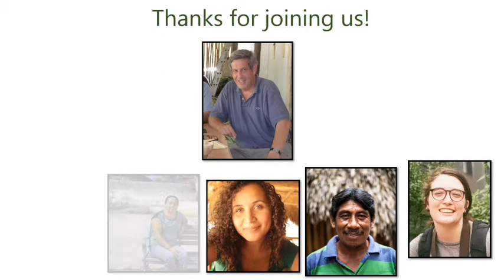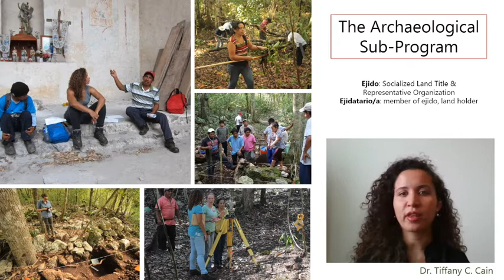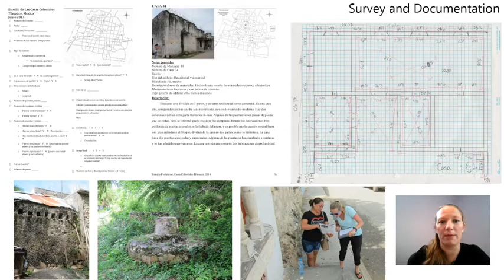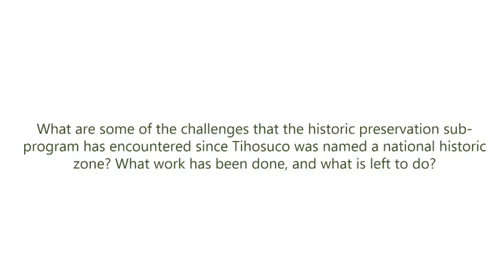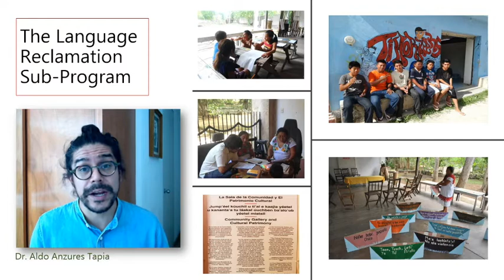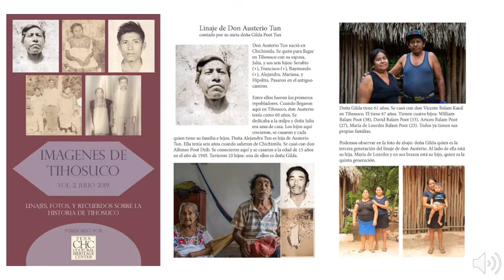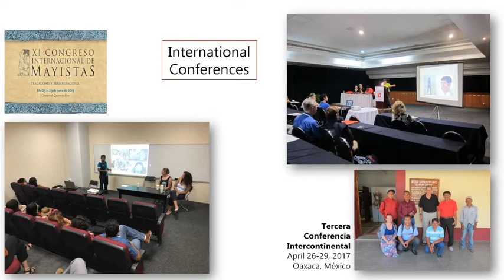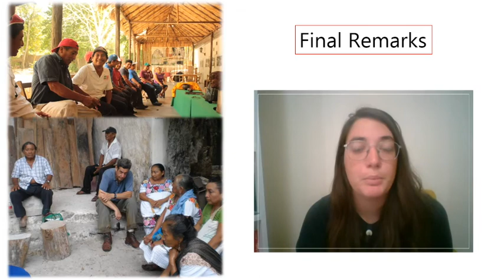Tihosuco Heritage Preservation and Community Development Project -Quintana Roo, Mexico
The Tihosuco Heritage Preservation and Community Development Project is an ongoing collaboration between the PennCHC, the Museum of the Caste War, the Tihosuco Ejido, and the Mayor’s office of Tihosuco. Together with the PennCHC, these partners are committed to exploring diverse aspects of local cultural patrimony and evolving Maya identity.

Tihosuco, a small Maya town located on Quintana Roo’s northern frontier with the state of Yucatán, has a unique history as the place where the Caste War started in 1847. A rebellion and war of resistance that lasted many decades, the Caste War’s imprint defines both the region and the town. The Caste War of Yucatán (also known as the Maya Social War) is generally acknowledged as the longest and most successful indigenous rebellion in Latin American history. For the past 80 years, the people of Tihosuco have been preserving the remnants of this rebellion on their ejido lands. Abandoned towns, haciendas, ranchos, roads and walls are all found throughout the ejido lands surrounding the town.

Tihosuco’s remarkable early colonial history, its abandonment during the 60-year Caste War and eventual re-settlement in the 1930s creates a natural division in research focus: before and after abandonment. Personnel from the Tihosuco partners, the University of Pennsylvania, and Mexican scholars respond to community-defined priorities focused on the ties that bind place and people, the past to the present and the present to the future.

Project Directors:

-Richard M. Leventhal, Ph.D., Executive Director, University of Pennsylvania Cultural Heritage Center

-Carlos Chan Espinosa (Tihosuco)

-Filiberto Chan Balam (Tihosuco)